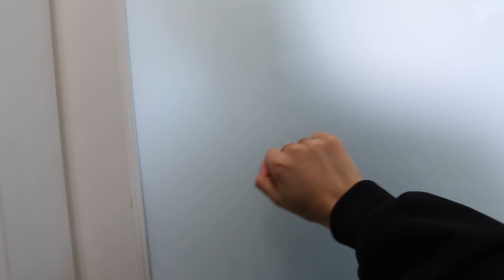OUR NEW LA HOUSE TOUR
A look inside our new LA home MTV cribs style